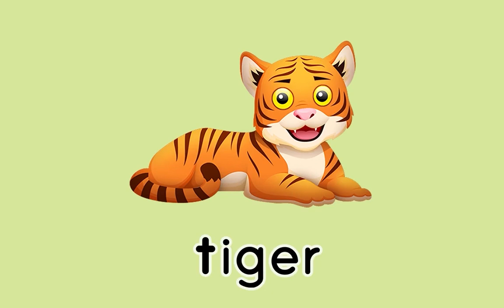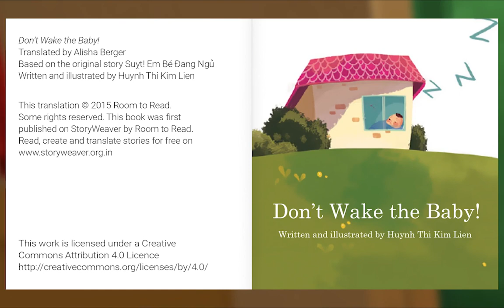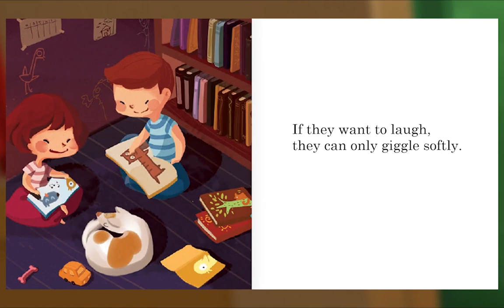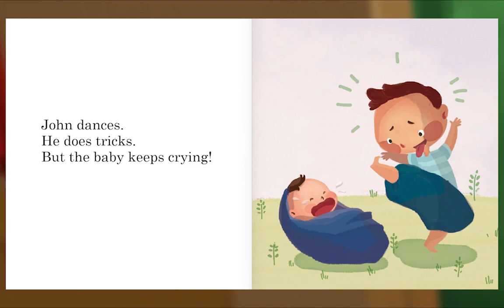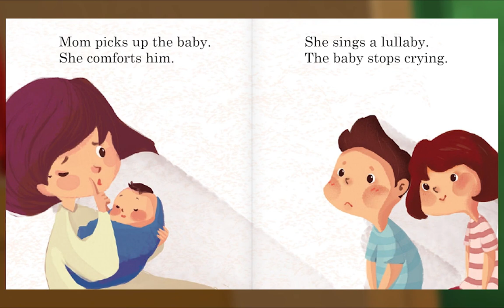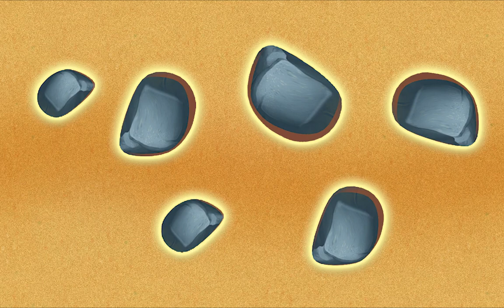Preschool Video Animal Island Learning Adventure (AILA) | Letters, Songs, Story Books